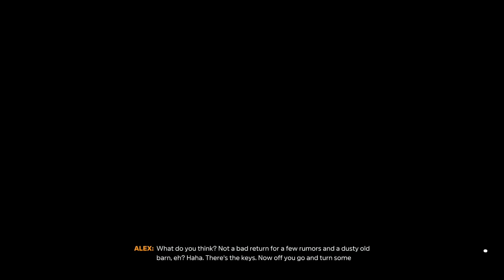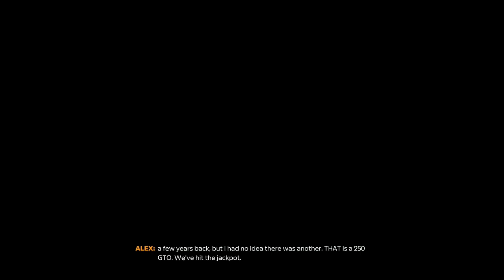audi rs4 b5 rs4 b7 rs6 drive forza horizon 5